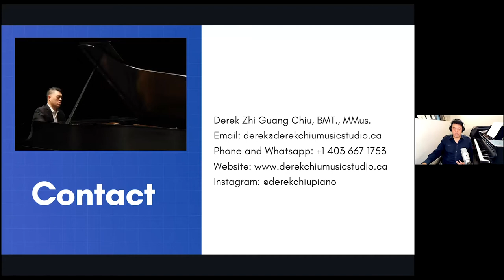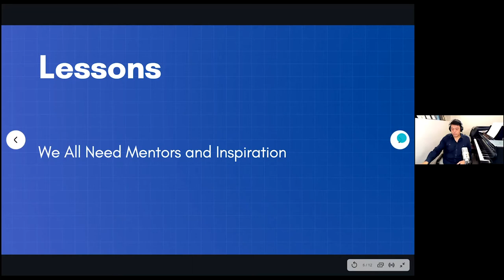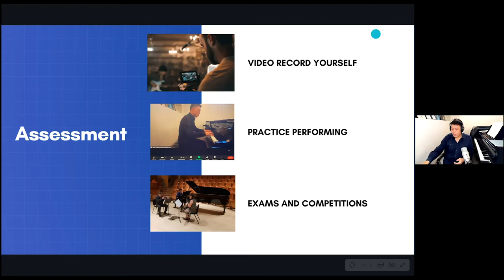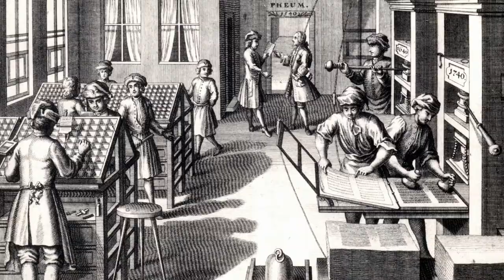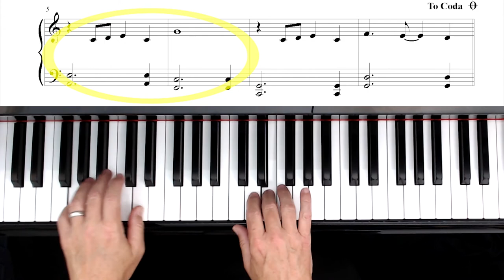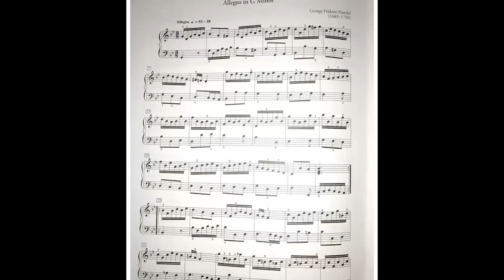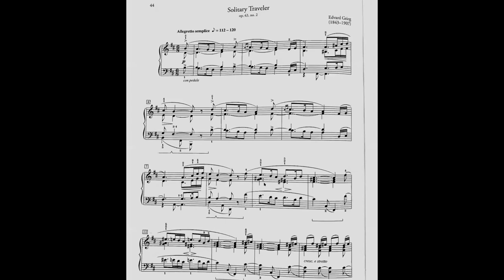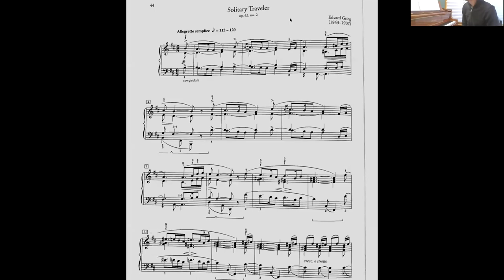Piano Pedagogy Study Group Meeting- January 7, 2021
Recording of the Piano Pedagogy Study Group January 7, 2021